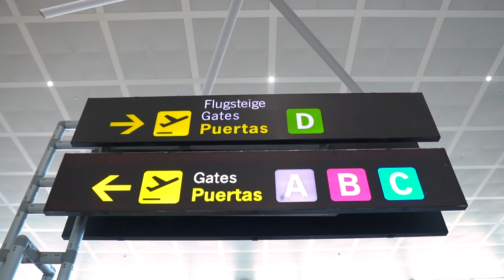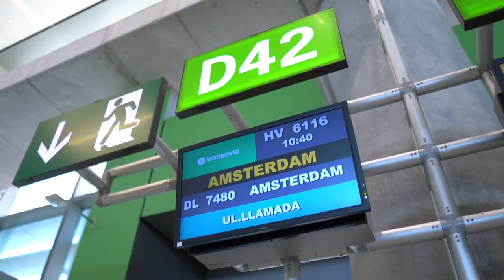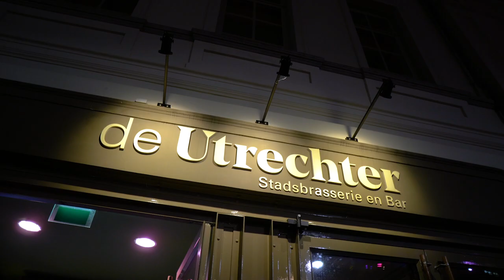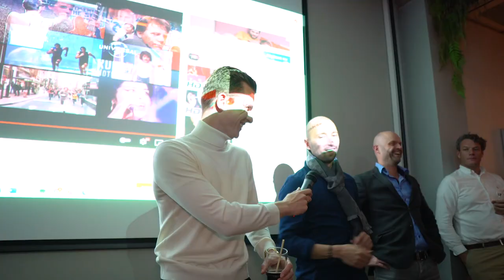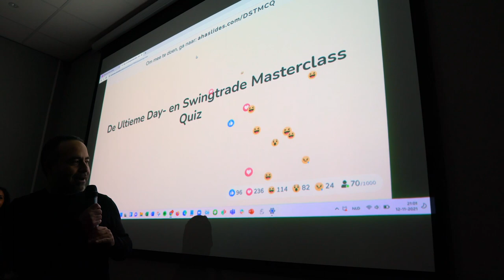Ontmoeting met TOEKOMSTIGE MILJONAIRS in Utrecht